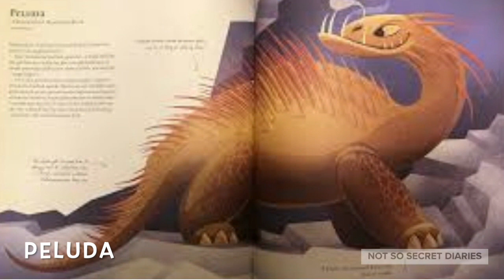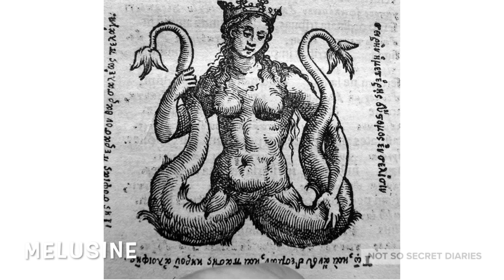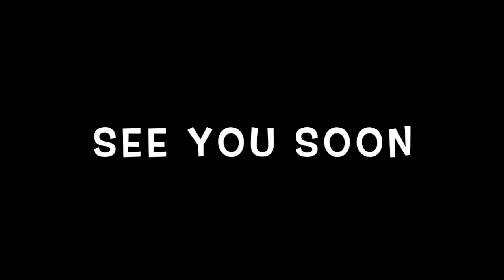Some mythological creatures from the french folklore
Hello, everyone, this is Sonam Lal and I welcome you all to my not so secret diaries, We all have different stories and legends in our countries, some people say they are true, other say these are just myths, some say they have experienced these type creatures and other say they don’t exist. Here are some creatures which are famous in French folklore.

SOME MYTHOLOGICAL CREATURES OF FRANCE

LUTIN: There's bound to be a creature like this wherever you come from, so this isn't anything new. Dwarf, elf, fairy, gnome, imp, leprechaun, pixie, sprite, and several other terms are used to describe this form of hobgoblin in other cultures. However, the lutin is a character in Normandy folklore who can be either good or bad. Lutins, like their Anglo-Saxon counterparts, play a part in Christmas like the ones who support Père Nol.
TARASQUE: This legendary creature is said to have originated in the Nerluc region of Provence, and is essentially a mishmash of creature limbs and animal spare parts. It has the appearance of a dragon, but it has the head of a lion, three pairs of small bear-like legs, and the body of an ox covered in a turtle's shell. It also includes a scaly tale that concludes with a scorpion's tail. Of course, each component is built to maim—-or destroy, if you're fortunate enough to escape a horrifying, traumatized future. According to legend, the king of Nerluc fought the Tarasque with knights and arms, but it was only through prayers and hymns that Saint Martha was able to tame the beast. The townspeople killed the beast despite being tamed but later regretted it after Martha preached to them about Christianity. They renamed the town Tarascon in honor of the slain beast to make amends for their actions.
NAIN ROUGE: The Nain Rouge, or Red Dwarf, is a form of Lutin that hails from Normandy as well. This nasty little bugger, described as tiny and child-like with "blazing red eyes and long, rotten teeth," is not to be trifled with. His outfit is completed by red or black fur boots, but don't be fooled by the devilish grin. He's not just a trickster; he's often considered a "harbinger of doom."The Nain Rouge is well-known in Detroit, Michigan, and is often mentioned in urban legends. The Nain Rouge has been seen before major disastrous incidents such as the Battle of Bloody Run, the fire in 1805, the War of 1812, the 12th Street Riot in 1967, and the snowstorm in 1976, according to legend. In Michigan, there is currently an annual costumed parade that includes the burning of the effigy.
LOU CARCOLH: Let me introduce you to Lou. Lou isn't the normal, pleasant Lou you're used to seeing at work. This is the most terrifying Lou you'll ever meet. And he's a jerk. He's a giant serpent-like snail creature with long tentacles that hides underwater until he's ready to snap at you and paralyze you with his hairy, slimy arms. Then he consumes you. With his colossal mouth gaping open. Yeah, and by long tentacles, we meant that they can stretch for miles, and there's no way out when you come across Lou Carcolh. So, unless you're a fighting ninja swordsman with expert monster-fighting skills, there's nothing left for you to do but scream and pray until you're swallowed whole, clothes and everything, as slime-covered snail food. This serpent-mollusk hybrid is said to live in southwest France's underground caverns and has a shell on its back, much like a snail. But it's not at all typical. We should probably stop dreaming about him now because it's about to take over our nightmares.